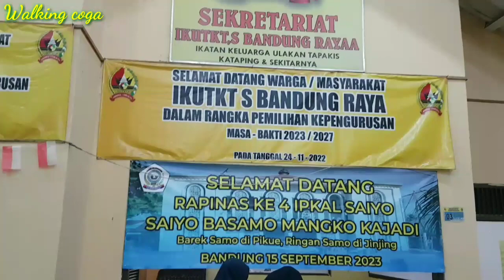Alhamdulillah Rapimnas Ipkal Saiyo yang ke 4 Berjalan dengan Lancar|Bandung 2023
Alhamdulillah Rapimnas Ipkal Saiyo yang ke 4 Berjalan dengan Lancar.
Diadakan di gedung IKUTKTS Bandung Raya,pada hari Jum'at malam tanggal  15 September 2023.Alhamdulillah berjalan dengan baik dan lancar.